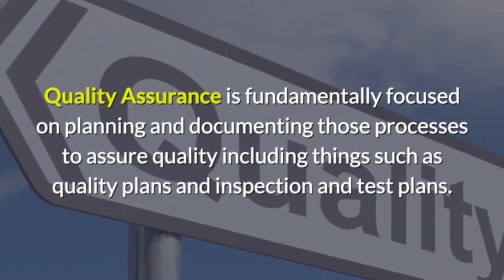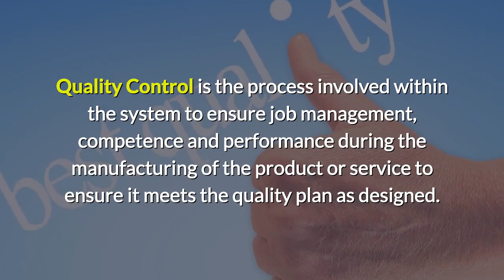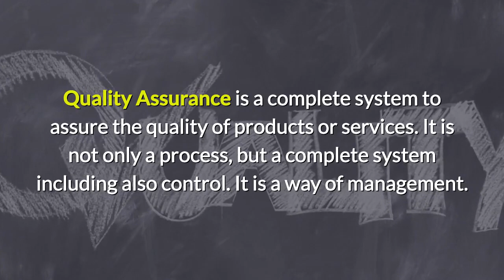Quality Assurance vs Quality Control / QA vs QC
Boost Your Pharma Knowledge with Our Exclusive Courses! 🚀📚
Explore our in-depth courses designed for pharmaceutical professionals and students. Gain industry-relevant skills, stay compliant with regulations, and advance your career with expert-led training.

Quality assurance (QA) and quality control (QC) are two essential components of a quality management system. However, many people use these terms interchangeably, leading to confusion. In this video, we will explain the difference between QA and QC, including their definitions, objectives, and activities. We will also discuss how QA and QC work together to ensure that products and services meet the desired quality standards. By understanding the difference between QA and QC, organizations can improve their quality management practices and achieve better results.
Pharmaguideline provides all pharma information and pharmaceutical guidelines including information about testing procedures of quality control, calibration, reagents and solutions, glassware and good laboratory practices (GLP), audit checklists of all departments for QA professionals.
It also covers quality assurance topics such as change control, deviations, market complaints, process validation, cleaning validation cGMP and other pharma documentation and guideline. A fresher in the pharma field can get all latest information about GMP guidelines for QA, QC, Production and Microbiology.
Pharmaceutical Guidelines App provides all recent pharma news updates from the world with the alert for free.
New articles are added every day to enhance the knowledge of pharmaceutical professionals. All pharmaceutical stuff can be found in one place. About 2500 topics have been covered to date and counting.
Pharmaguideline is the total pharmaceutical solution for professionals as well as students.